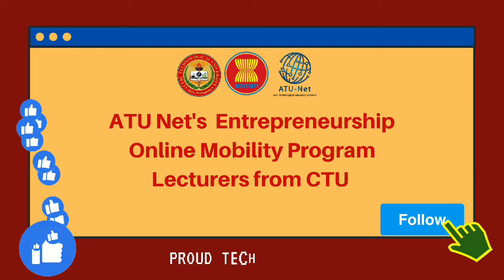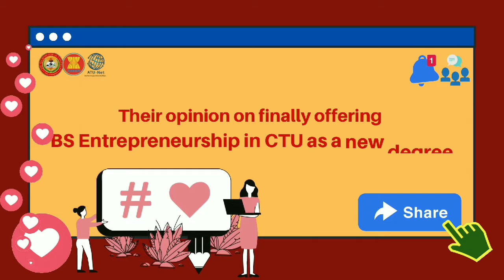Virtual Interview with the CTU International Lecturer of ATU-Net for WURI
Virtual Interview with CTU International Lecturer of ATU-Net for World University Ranking Impact (WURI).

Interviewees:
Dr. Lolita Velita;
Dr. Arlene Salac;
Engr. Nereogilbert Dela Cruz;
Prof. Alvin Estreba;
Prof. Mary Kris Giango; and
Prof. Kristy Mae Bastasa.